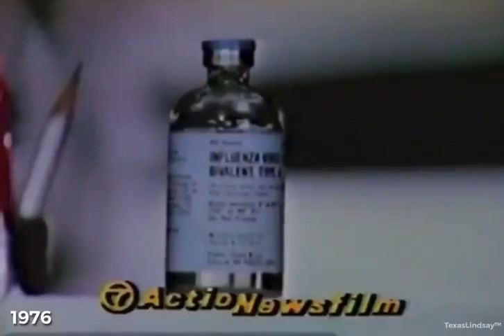1976 news broadcast clip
Something interesting from 1976, my how times have changed.